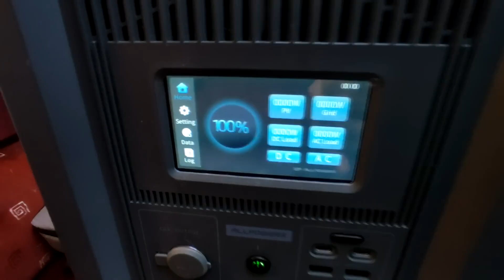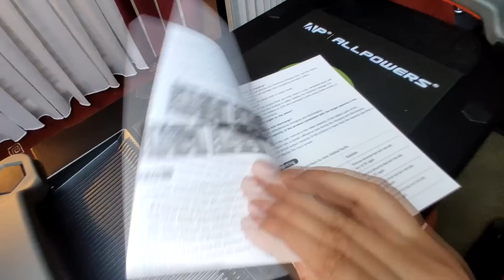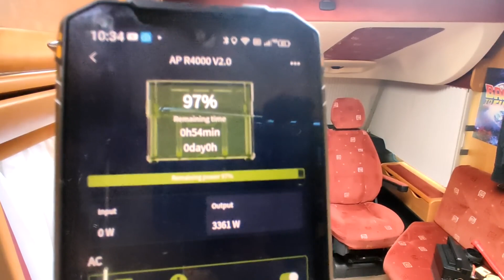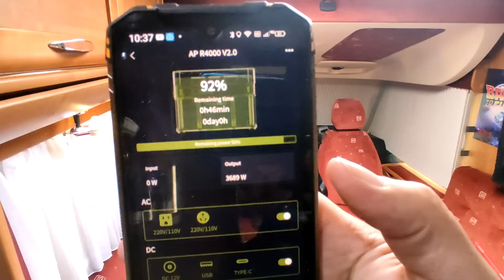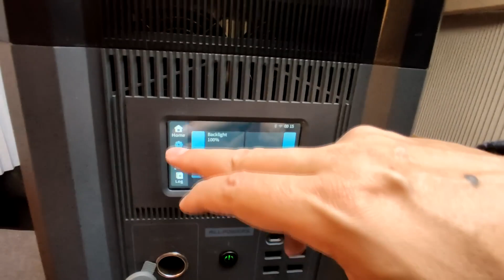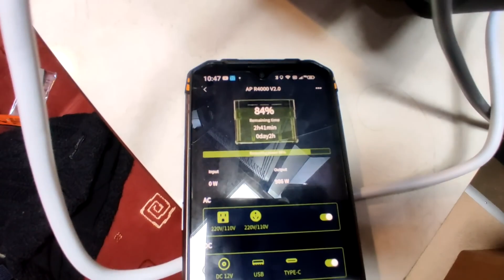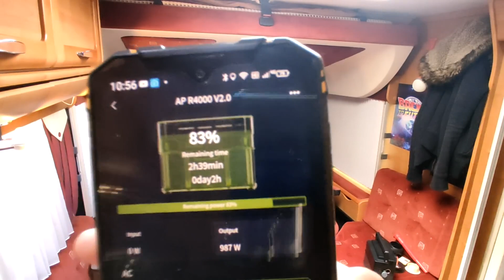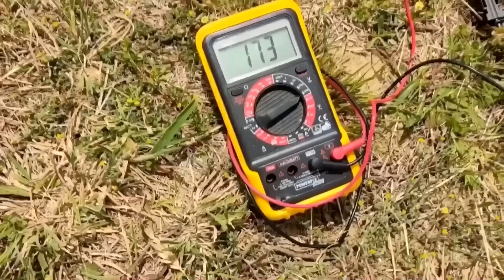LA MEILLEURE STATION D'ENERGIE DU MONDE !! EXCLUSIVITÉ !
LA STATION CHEZ AMAZON
("ATTENTION "J'ai réussi à vous avoir UNE GROSSE REDUCTION )! Voici le code (sur le site Allpowers):code : NEVERLAND ou 937N20
 ("ATTENTION"cliquez d'abord sur mes liens pour que le code de réduction marche ! )

Panneaux solaires 200W Allpowers chez Amazon
Panneaux solaires 200W Allpowers chez Aliexpress (pas de frais supplémentaire,livré en max 7J)
LA R3500: Chez Aliexpress
La r2500 Chez Amazon
La r2500 Chez Aliexpress
LA"R1500"CHEZ ALIEXPRESS
Les panneaux solaire 600W sur Aliexpress
(livré en 3J "SANS AUCUN FRAIS OU TAXES DE PLUS VIA MES LIENS")
Panneaux solaires 400W Allpowers chez Amazon
Panneaux solaires 400W Allpowers chez Aliexpress(pas de frais supplémentaire,livré en max 7J)

Chez Aliexpress (Moins cher) :
Panneau solaire 300W flexible "prix imbattable ":